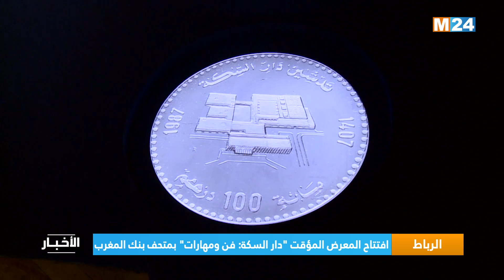الرباط.. افتتاح المعرض المؤقت "دار السكة: فن ومهارات" بمتحف بنك المغرب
افتتح اليوم الثلاثاء بالرباط، المعرض المؤقت "دار السكة: فن ومهارات" الذي يحتضنه وينظمه متحف بنك المغرب بالرباط.

لمتابعتنا

لتحميل التطبيق